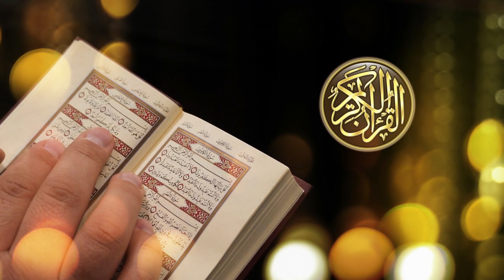الشيخ عبد الباسط عبدالصمد سورة الرحمن Sheikh Abdul Basit Abdul Samad Surah ArRahman